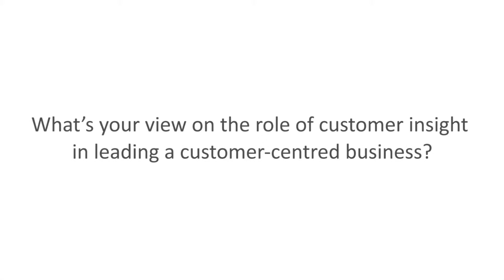Sainsbury's Sarah Warby on the role of customer insight in leading a customer-centred business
Brand Learning is a consultancy with unique expertise in lifting the capabilities of people and organisations to drive growth by creating better value for their customers. We are proud to share a series of leadership-focused videos from top leaders who have inspired us with their helpful tips and rich experience. In this video, Brand Learning catches up with Sainsbury's Marketing Director, Sarah Warby, on the role of customer insight in leading a customer-centred business after the session we ran with her at The Marketing Society's Marketing Leaders Programme 2014.

- Inspiring people. Lifting capabilities. Growing organisations.